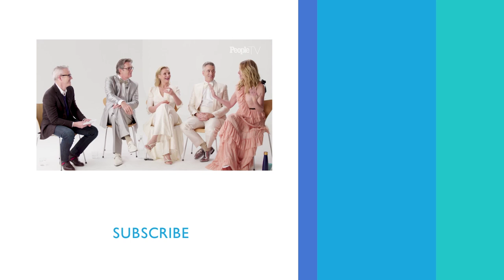The Cast Of 'My Best Friend's Wedding' Reveals What Their Characters Are Doing Today | PeopleTV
Julia Roberts, Durmot Mulroney, Cameron Diaz and Rupert Everett look back on their iconic film.